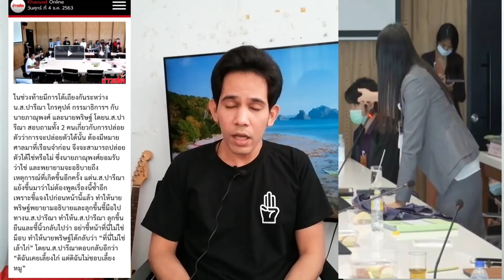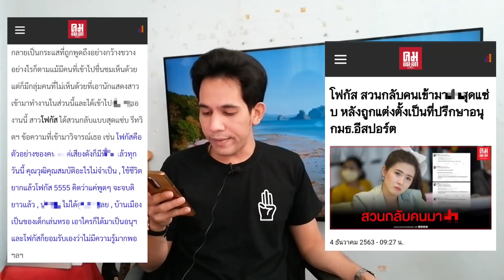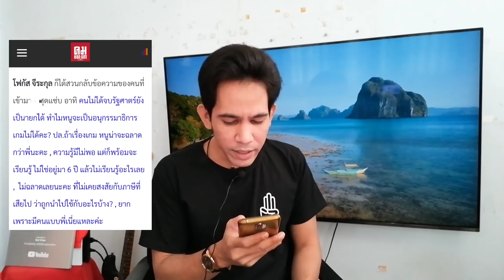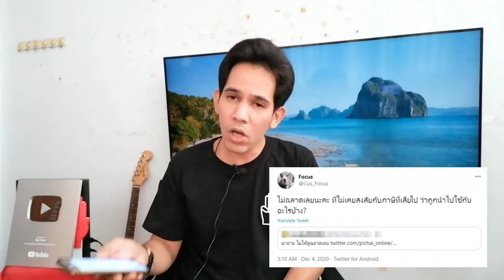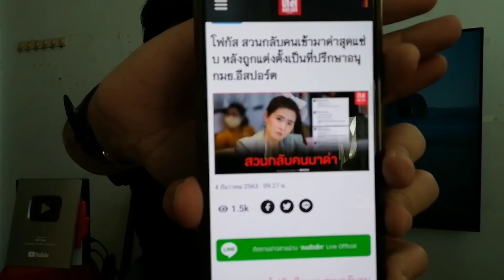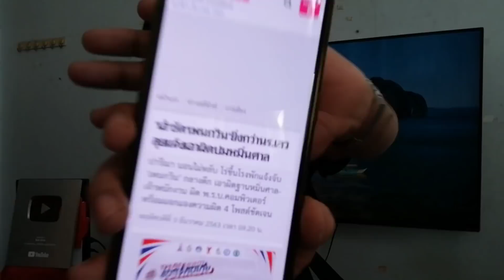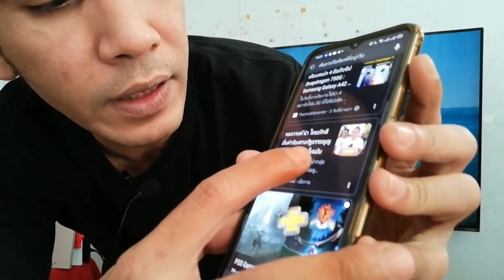ดาวร่วงพ่วงเมรุ!ปารีณา ชี้หน้า เพนกวิน!โฟกัส สวนคอมเม้นท์ เกรียน อย่างปั่น!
เอ๋ ปารีณา ไกรคุปต์ ชี้หน้า ปะทะคารม เพนกวิน พริษฐ์ ชิวารักษ์ อย่างฮา เลี้ยงแกะ เลี้ยงไก่ ไปกันใหญ่แล้ว

โฟกัส จีระกุล สวนกลับคนคอมเม้นท์ คนว่า อย่างจี๊ด ได้ใจชาวเน็ตเต็มๆ  สะเทือน ประยุทธ์ หรือเปล่าไม่แน่ใจ แต่แน่ใจว่า เต็มๆ

 จึงขอขอบคุณมา ณ
่ที่นี่ครับทุกท่าน

Nutview ข่าวการเมือง ปารีณา ไมค์ เพนกวิน เอ๋ปารีณา ชี้หน้า เพนกวิน